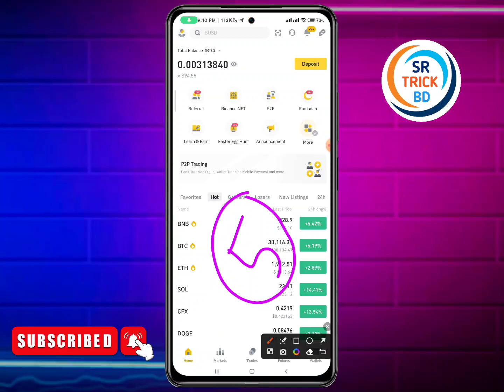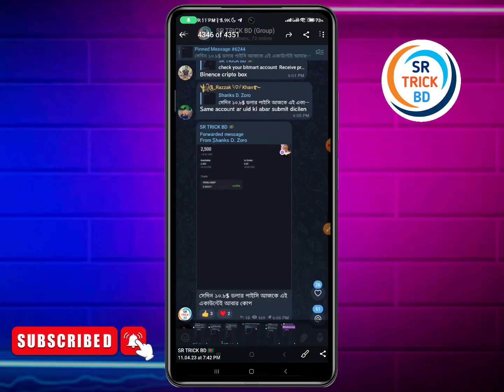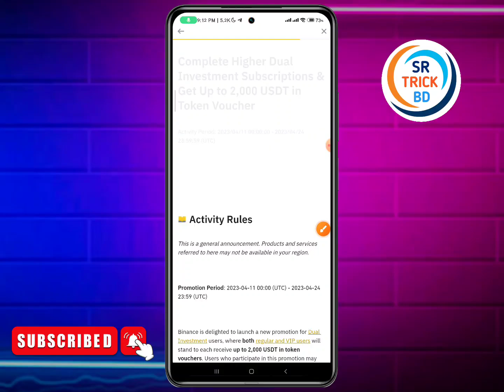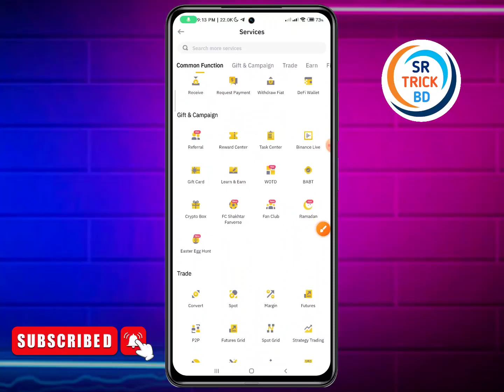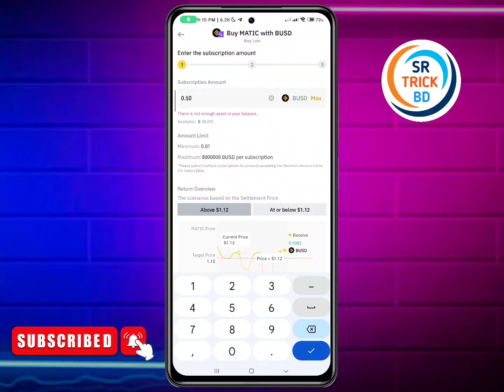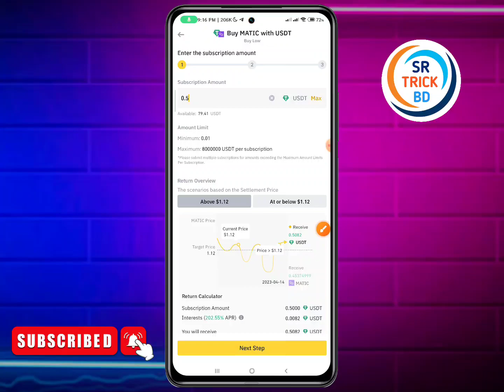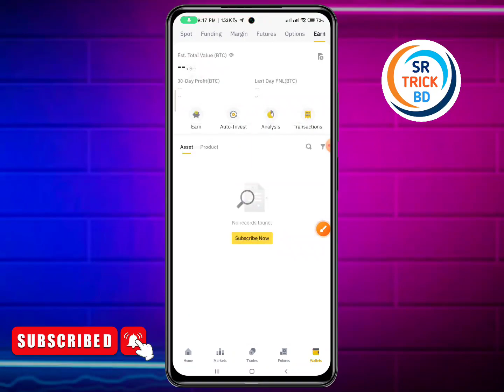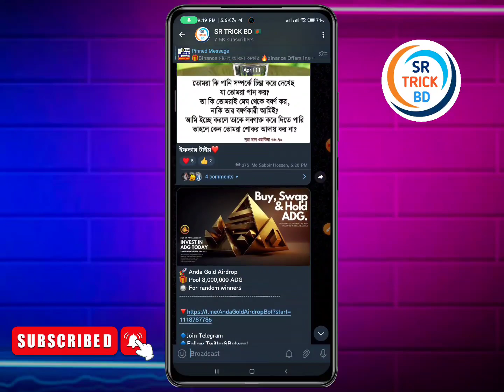Binance 5$ Claim 😍 Binance New Offer | Binance Today Offer | Binance Dual Investment Event